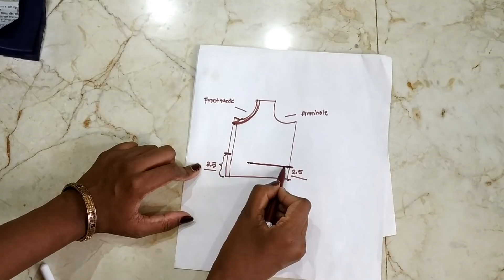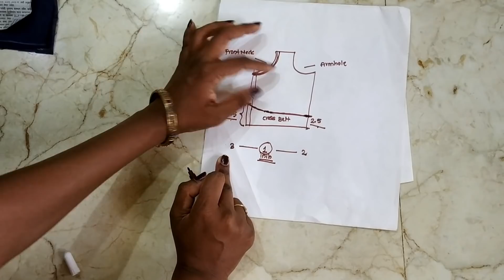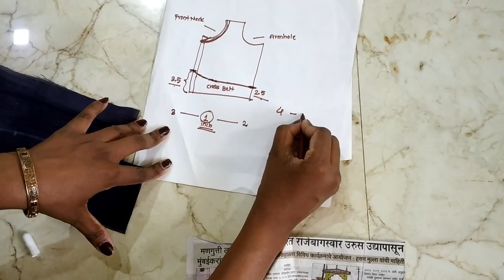ಬ್ಲೌಸ್ ಕ್ರಾಸ್ ಪಟ್ಟಿ ಹೇಗೆ ಹೊಲಿಯೋದು? Blouse Cross belt cutting and stitching in Kannada ಬ್ಲೌಸ್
ಈ ವಿಡಿಯೋದಲ್ಲಿ ನೀವು ಬ್ಲೌಸ್ ಕ್ರಾಸ್ ಪಟ್ಟಿ ಹೊಲಿಯುವ ಅತ್ಯಂತ ಸರಳ ವಿಧಾನ ಕಲೀಬಹುದು. ತುಂಬಾ ಸುಲಭವಾಗಿದೆ ನೀವು ಕೂಡ Try ಮಾಡಬಹುದು. ವಿಡಿಯೋ ಪೂರ್ತಿಯಾಗಿ ನೋಡಿ. ಬ್ಲೌಸ್ ಹೊಲಿಗೆ ಕನ್ನಡದಲ್ಲಿ ಕಲಿಯಿರಿ.

In this video, you will learn blouse cross belt cutting and stitching in kannada.

In this Kannada channel, I have uploaded more than 400 videos regarding saree kuchu designs, Blouse stitching tutorial,  Chudidar Stitching Tutorials, silk thread jewelry, Mehandi designs, and DIY. Don't forget to check them out.

Blouse stitching videos
Blouse cross belt
cross belt stitching
Tailoring in kannada
ಕನ್ನಡ ಚಾನೆಲ್
ಹೋಲಿಗೆ
ಬ್ಲೌಸ್
kannada videos
kannada channel
Blouse stitching in kannada

ನಾನು ಬಳಸುವ ವಸ್ತುಗಳನ್ನ ನೋಡಬೇಕಾದರೆ ನಮ್ಮ Amazon Store ಗೆ ಭೆಟ್ಟಿ ಕೊಡಿ. ಈ ಲಿಂಕ್ ಕ್ಲಿಕ್ ಮಾಡಿ. ಇಷ್ಟ ಆದರೆ ನೀವೂ ಕೂಡ ಖರೀದಿಸಬಹುದು.